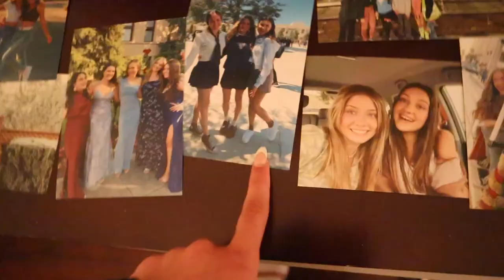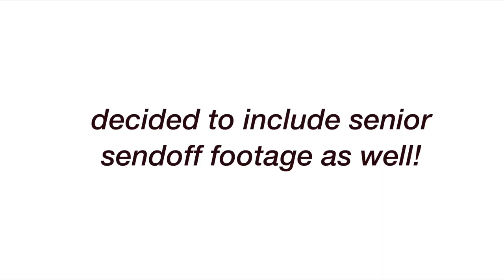graduation day vlog & grwm *class of 2022*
Sooo...I graduated high school! I hope y'all enjoyed my graduation day vlog and grwm video class of 2022 edition! It's honestly crazy that I've already graduated and I'm excited to film college content!!

facts
camera: canon eos m50
editing: fcpx & phonto for thumbnails
age: 17
i live in: california
height: 5’7”